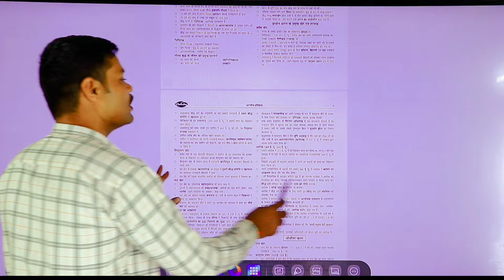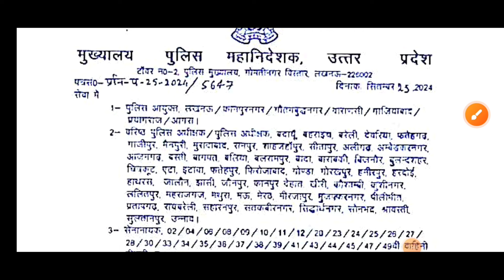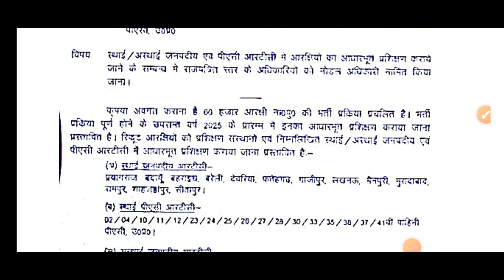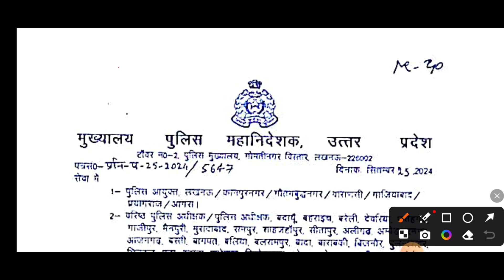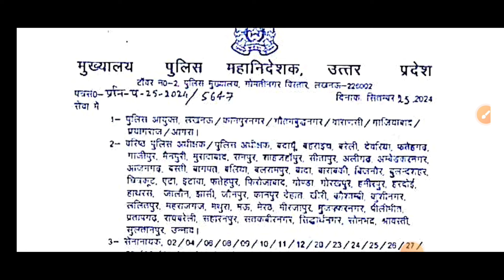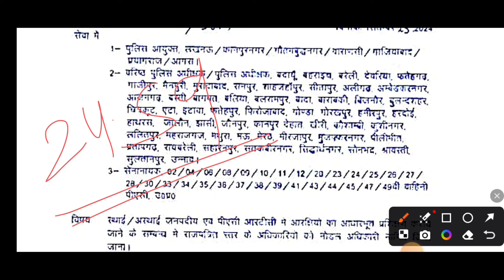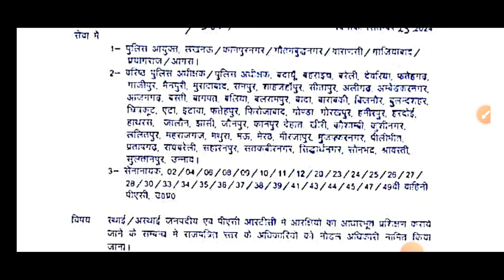UPP OFFICIAL NOTICE OUT । RESULT ,DV PST, MEDICAL,TRAINING की तारीको का ऐलान